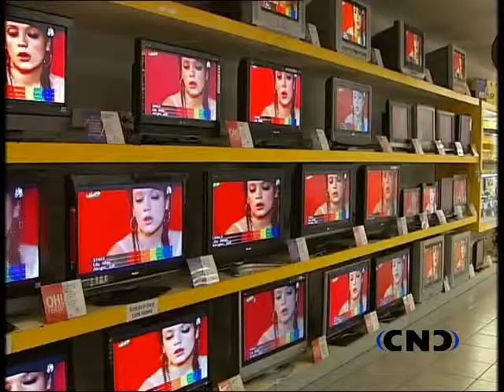NUEVO SERVICIO RECOGIDA ELECTRODOMESTICOS ALBACETE